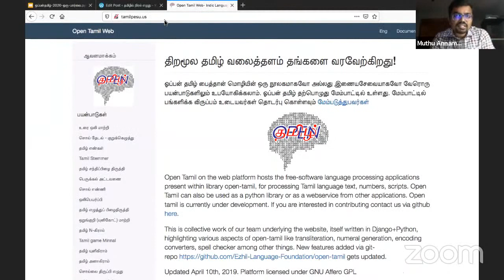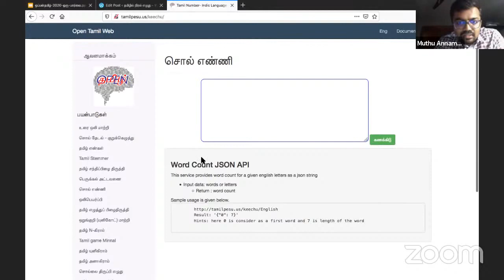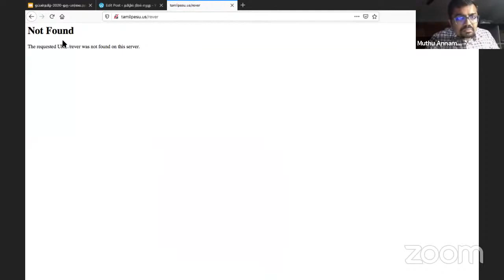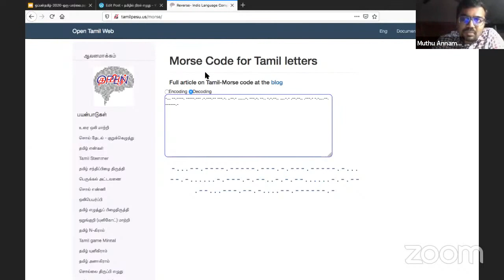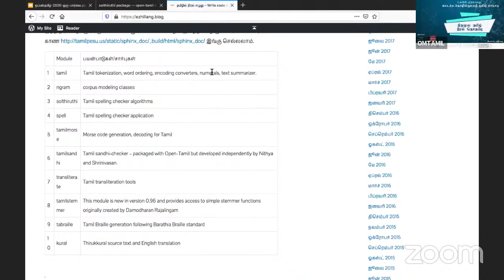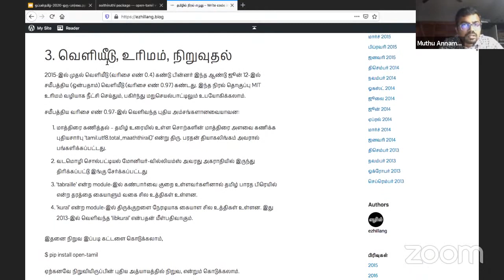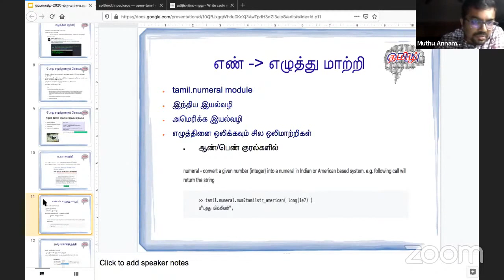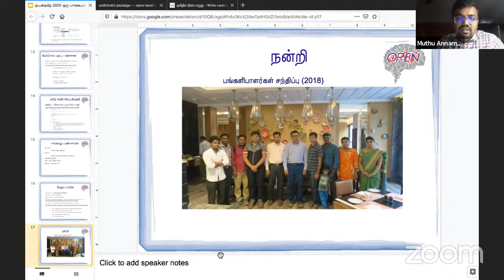அமர்வு 1️⃣ ~ திறமூல தமிழ் நிரல் தொகுப்பு - கட்டற்ற தொழில்நுட்பத் தமிழ் மாநாடு | ஓம்தமிழ்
அமர்வு 1 - முத்து அண்ணாமலை
திறமூல தமிழ் நிரல் தொகுப்பு

மலேசிய உத்தமம், ஓம்தமிழ் ஏற்பாட்டில், கணியம் அறக்கட்டளை, தித்தியான் டிஜிட்டல், மொசில்லா தமிழ் குழுமம், உபுண்டு தமிழ் குழுமம், தமிழ் லிப்ரெஓபிஸ் இணை ஏற்பாட்டில் உலகின் முதலாவது "கட்டற்ற தொழில்நுட்பத் தமிழ் மாநாடு" இணையம்வழி ஏற்பாடு செய்யப்பட்டுள்ளது

INFITT MALAYSIA & OMTAMIL with KANIYAM FOUNDATION, PROGRAM TITIAN DIGITAL, MOZILLA TAMIL GROUP, UBUNTU TAMIL GROUP,  TAMIL LIBREOFFICE organised World's First in Tamil "Open Source Technology Conference" via online .